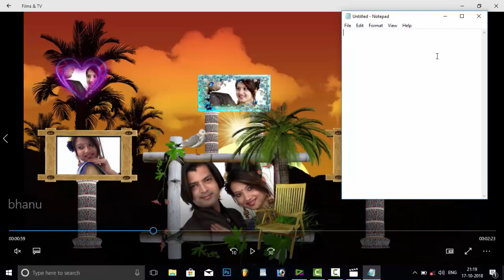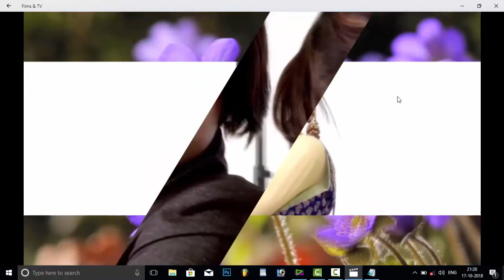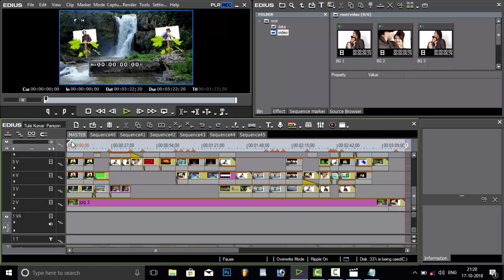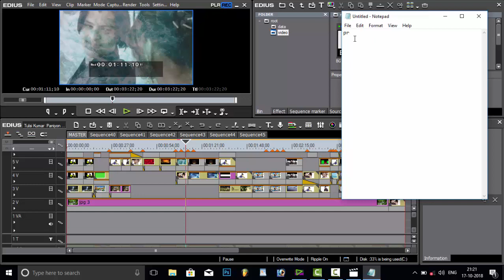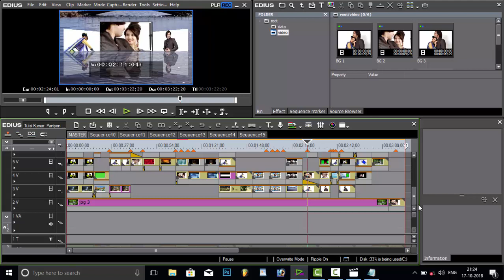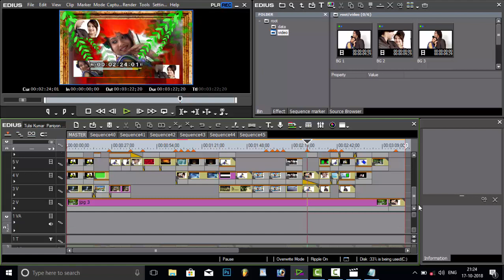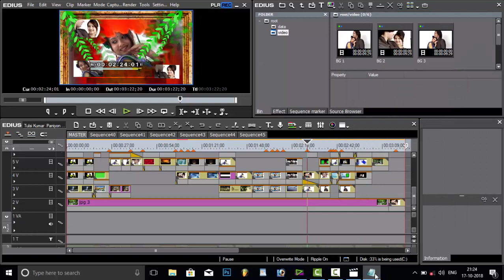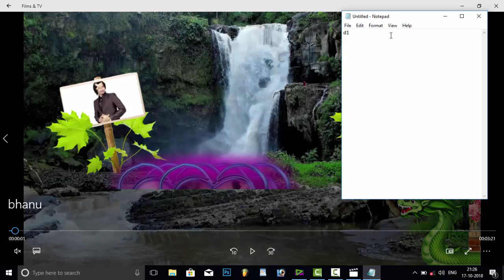paniyon sa full song | satyameva jayate || edius wedding song project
paniyon sa full song
edius project
edius wedding project download
edius wedding project2020
edius indian wedding projects